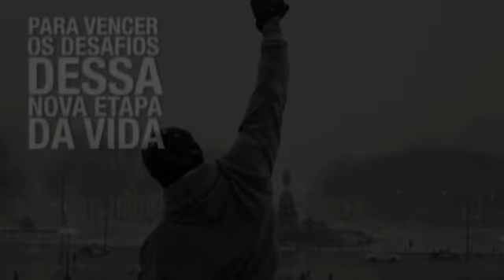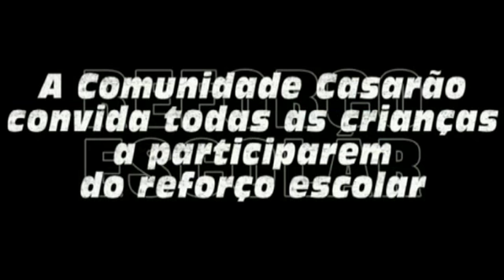Jornal Casarão Parque das Flores 13 set